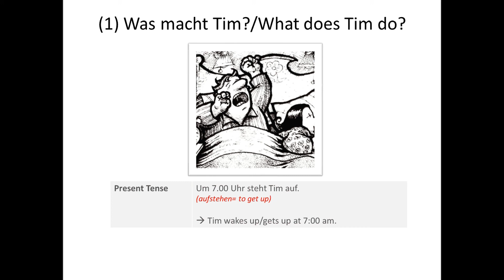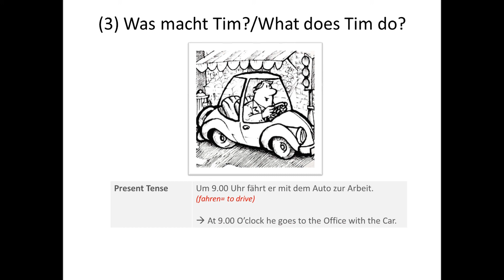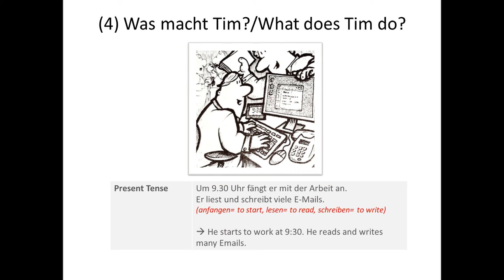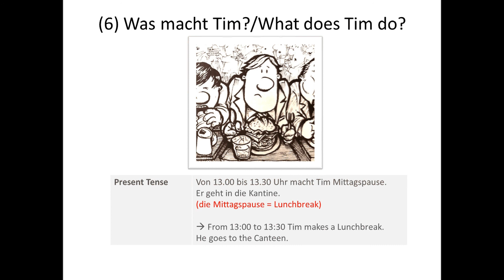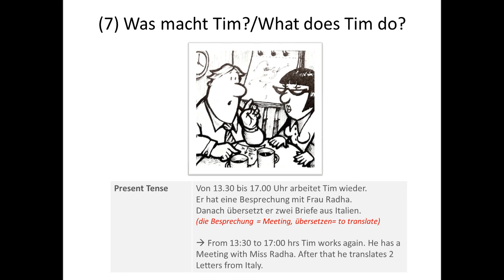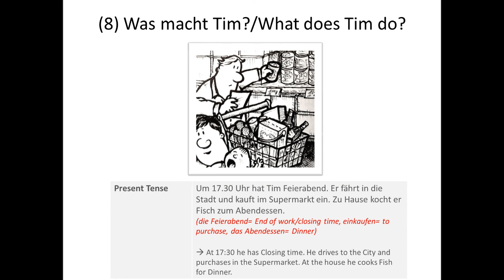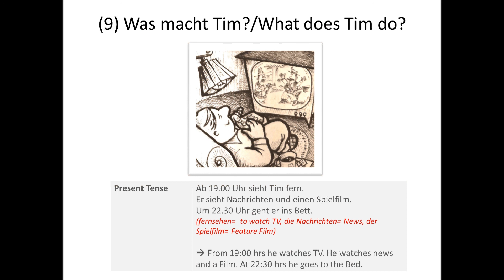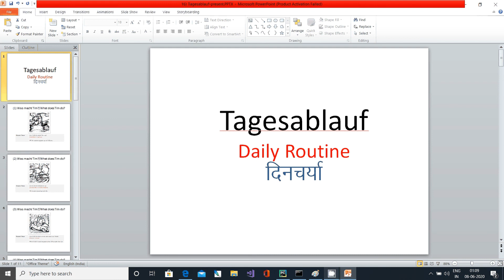DailyRoutine (PresentTense) - Tagesablauf (HINDI VERSION) | Learn German from Hindi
I made interactive videos so that people can learn german easily from hindi and english.

Thank you all for your love and support. I appreciate all the comments and help over the last few years! Thanks a lot!

" on YouTube and start learning German today!!!

If you have any doubts, questions or queries please feel free to write on the comment section.